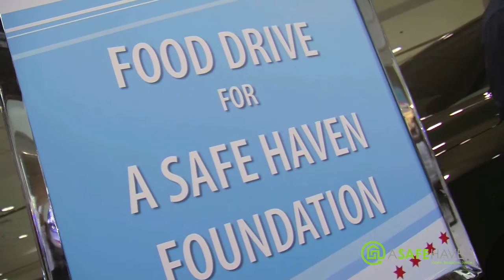A Safe Haven thanks the Chicago Auto Show Food Drive and our sponsors!